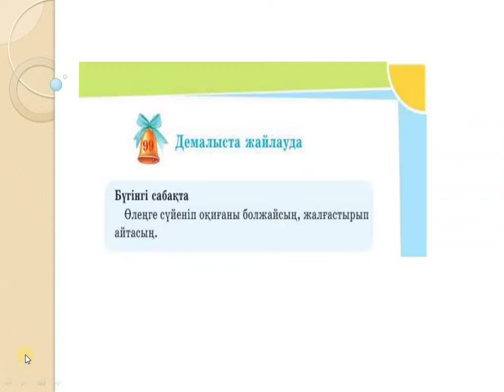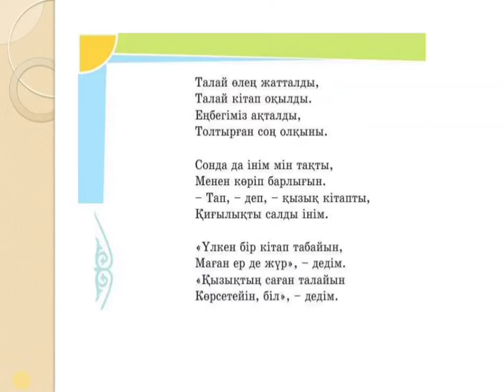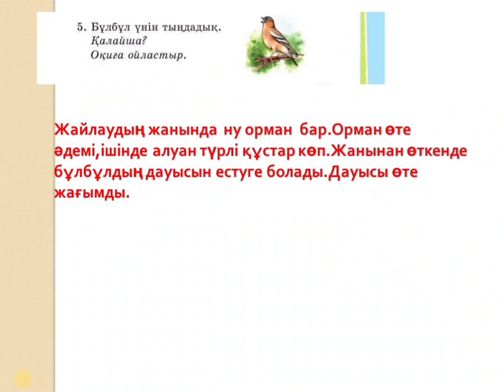Әдебиеттік оқу 2 сынып 99 сабақ Демалыста жайлауда Атамұра 4 тоқсан